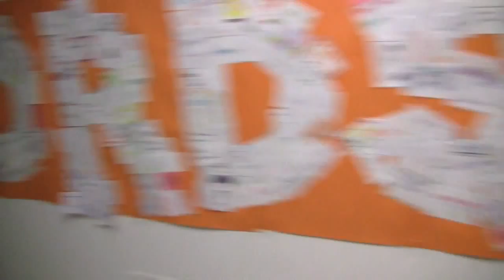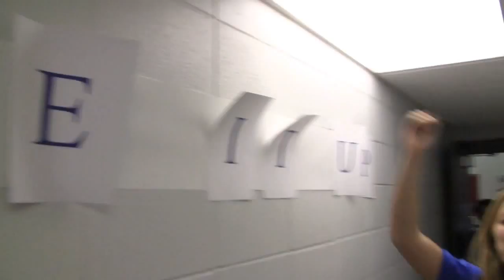2012 DeWitt Middle School NJHS Lipdub